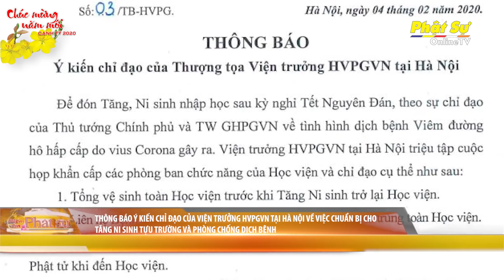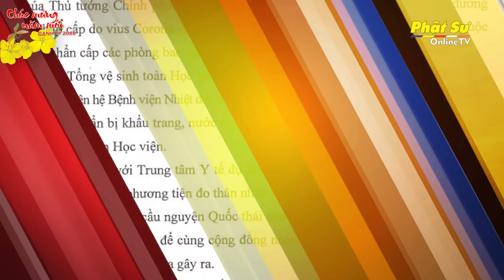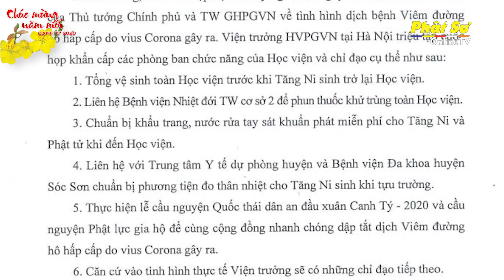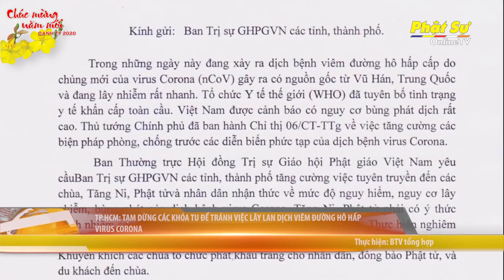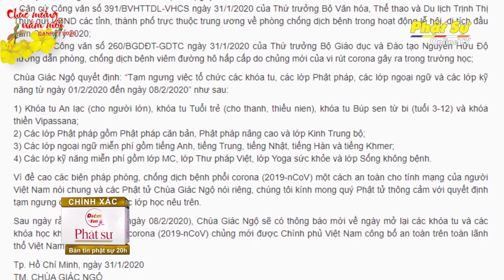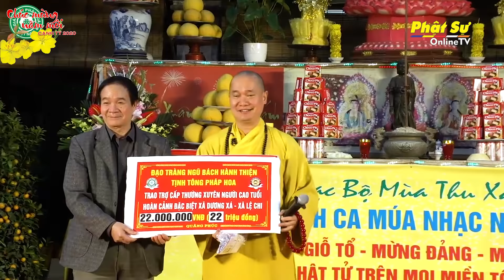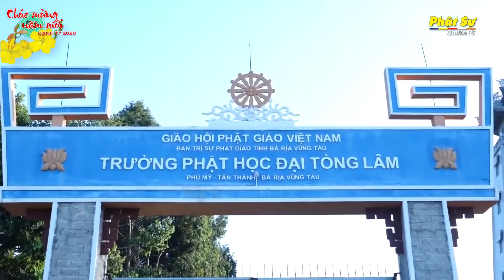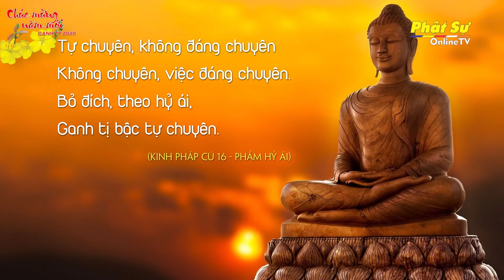BẢN TIN PHẬT SỰ 20H NGÀY 05-02-2020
1. THÔNG BÁO Ý KIẾN CHỈ ĐẠO CỦA VIỆN TRƯỞNG HVPGVN TẠI HÀ NỘI VỀ VIỆC CHUẨN BỊ CHO TĂNG NI SINH TỰU TRƯỜNG VÀ PHÒNG CHỐNG DỊCH BỆNH

2. ĐỒNG THÁP: CHÙA PHƯỚC HƯNG TẶNG KHẨU TRANG Y TẾ PHÒNG TRÁNH VIRUS CORONA

3. TP.HCM: TẠM DỪNG CÁC KHÓA TU ĐỂ TRÁNH VIỆC LÂY LAN DỊCH VIÊM ĐƯỜNG HÔ HẤP VIRUS CORONA

4. THÁI BÌNH: CUNG THỈNH NHỤC THÂN CỐ NI TRƯỞNG THÍCH ĐÀM LƯU NHẬP KIM QUAN

5. BẾN TRE: LỄ HÚY KỴ CỐ NI TRƯỞNG THÍCH NỮ NHƯ HUỆ - NGUYÊN VIỆN CHỦ TỔ ĐÌNH VĨNH BỬU

6. THÁI BÌNH: CHÙA THANH MAI KHAI ĐÀN DƯỢC SƯ ĐẦU NĂM MỚI - CẦU NGUYỆN QUỐC THÁI DÂN AN.

7. HÀ NỘI: CHÙA DƯƠNG ĐÌNH GIỖ TỔ VÀ TRAO QUÀ TRỢ CẤP CHO CÁC CỤ CAO NIÊN NHÂN DỊP ĐẦU XUÂN MỚI

8. CHÀO MỪNG KỶ NIỆM 30 NĂM THÀNH LẬP TRƯỜNG TRUNG CẤP PHẬT HỌC ĐẠI TÒNG LÂM